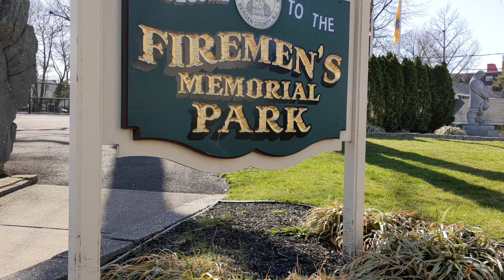Firemen's park Fort Lee NJ spring playground 2021